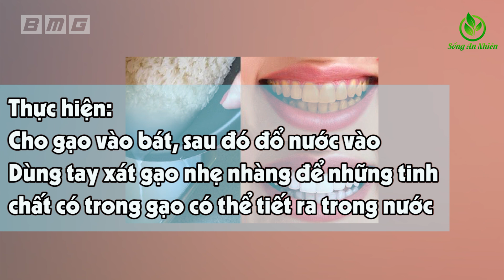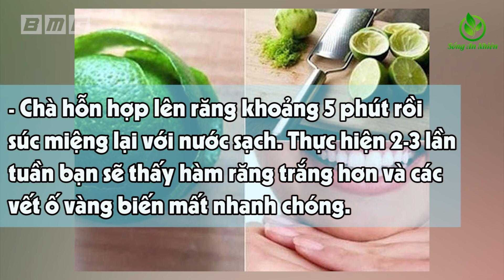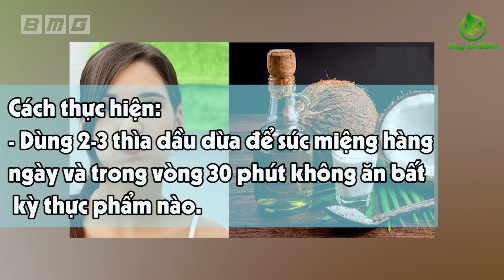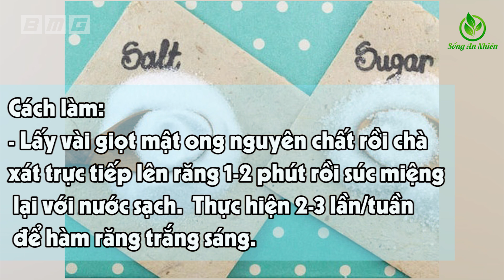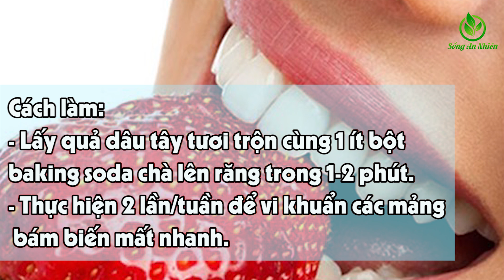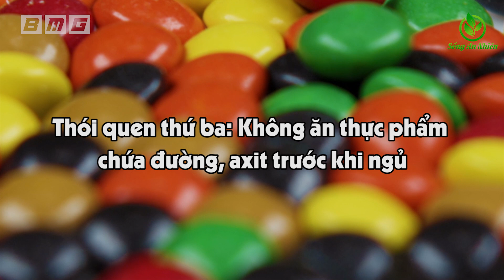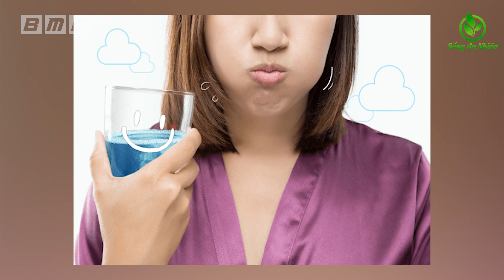Răng Vàng, Răng Xỉn Màu Đến Mấy Cũng Trắng Như Bọc Sứ Chỉ Với 1 Bát Nước Vo Gạo Rẻ Tiền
★ Những Video Được Yêu Thích Nhất Trên Kênh:
1. Hàng Triệu Người Đã lọc SẠCH PHỔI trong 3 ngày thậm chí người hút thuốc 35 năm cũng sạch
2. Giáo sư tiết lộ 6 loại Thực Phẩm Là VUA GIẢI ĐỘC CHO GAN Ăn Sớm Sẽ Trường Thọ
3. Giáo sư Cảnh Báo ĐỪNG MẤT MẠNG Vì Ăn Tỏi Phải Nhớ 6 Cấm Kỵ Sau
4. Tiến Sỹ Công Bố Loại Quả Chữa Đau Khớp Gối Mọc Khắp Việt Nam Mà Ít Ai Biết
5. Giáo sư cảnh báo 4 Thực Phẩm Lặng Lẽ TÀN PHÁ THẬN Nặng Nề - Phải ghi nhớ Tuyệt Đối Tránh Xa
7. Cách Giảm CÂN Giảm MỠ BỤNG Vừa Nhão Vừa Chảy Xệ Của Bà 1 Một Con Chỉ Sau 2 Tuần Kết Quả Thật Kỳ Diệu
9. 😱Cảnh Báo Nấu Mì Tôm Kiểu Này TÀN PHÁ Nội Tạng Nặng Nề - Ăn Trọn Độc Tố Rước Bệnh Đầy Thân
10. 6 Cách Chăm Sóc THẬN KHỎE MẠNH Rất Tốt Cho Sức Khỏe Theo Cách Danh Y Chia Sẻ Ai Cũng Nên Làm Ngay